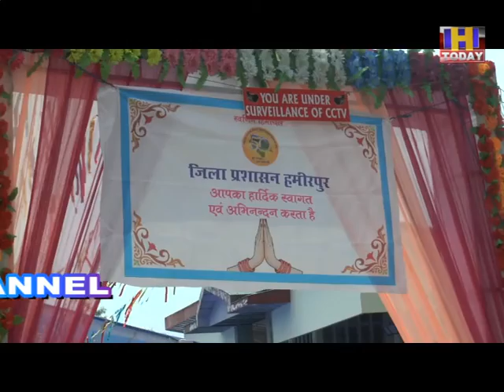Hamirpur Independence day Program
हमीरपुर में 75 वें स्वतंत्रता समारोह का हुआ आयोजन, शहरी विकास मंत्री सुरेश भारद्वाज ने झंडा फहराकर समारोह का किया आगाज, पुलिस, होमगार्डस, एनसीसी केडिस ने परेड में लिया हिस्सा, स्वतंत्रता दिवस पर संस्कृतिक कार्यक्रम का भी हुआ आयोजन, शहरी विकास मंत्री सुरेश भारद्वाज ने कहा 75 वें स्वतंत्रता दिवस को अमृत महोत्सव के रूप में प्रदेश भर में मनाया जा रहा है।